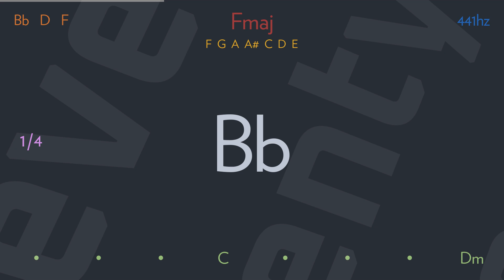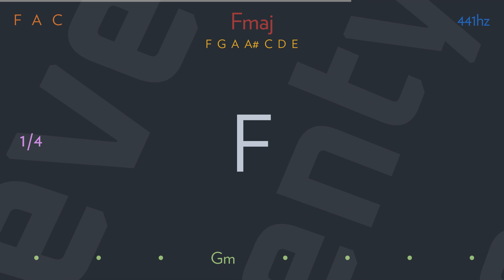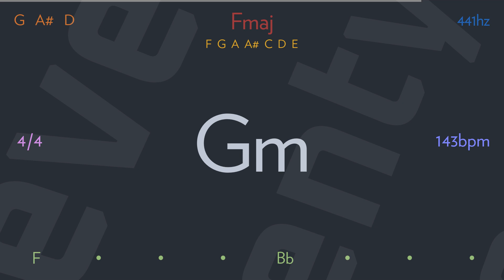again & again by KEANE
Was it all in real time
Or was it just in my mind
Or was I just a ghost passing through you?
Clinging to the wreckage
Until I got the message
Hanging at the edge of the room

Give me something that's real
Give me half of your bitterest pill
Something from under the surface
You actually feel

We say these words again and again
But they still sound the same
It was in your eyes, in your eyes
They were just easy lies

The lightest words are heavy
And promises are easy
And no one's ever happy or sad for very long
But just because I said it
It doesn't mean I meant it
I guess that was the way all along

I'm just shaping the sound
I'm just turning the syllables round
Dipping my toe in the water
And watching you drown

It was in my eyes, in my eyes

And it's been a long time waiting
And it's been a lifetime in the making

Oh-oh

We said when you are alone and afraid
I will come to your aid
Was it just a dream?, just a dream?
'Cause it was real to me

Say these words again and again

Writer(s): Richard David Hughes, Thomas Oliver Chaplin, Timothy James Rice Oxley